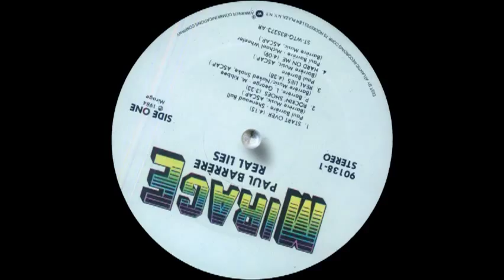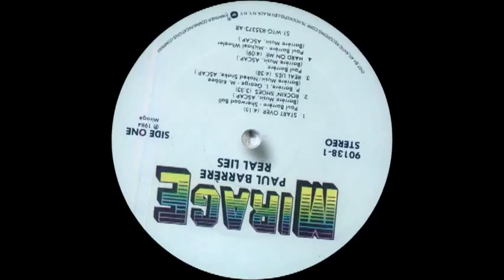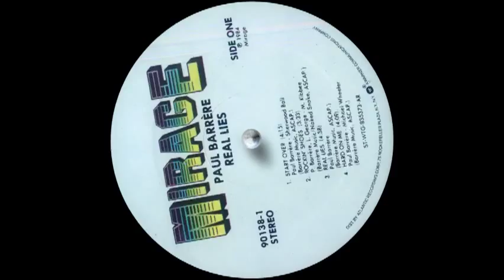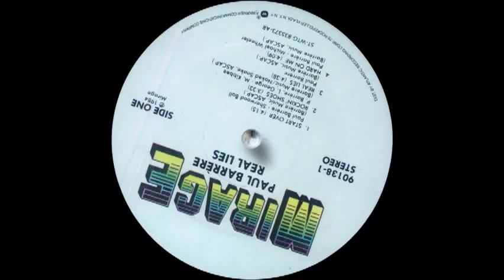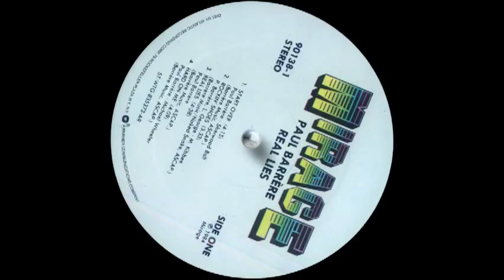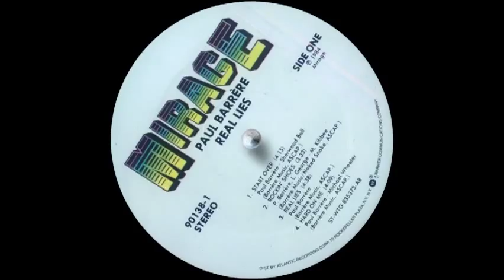Paul Barrere - Real Lies.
Paul Barrere - Real Lies LP 1984 Little Feat